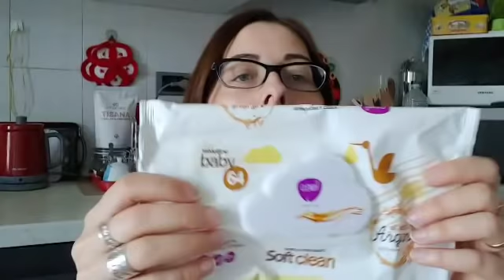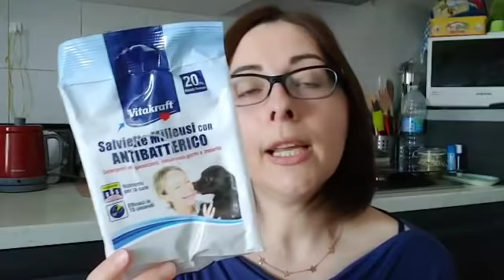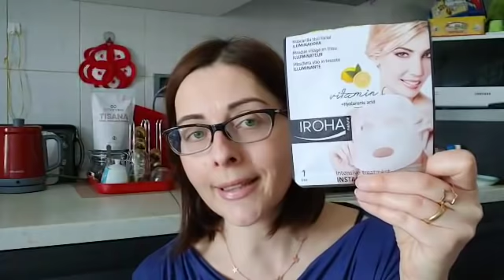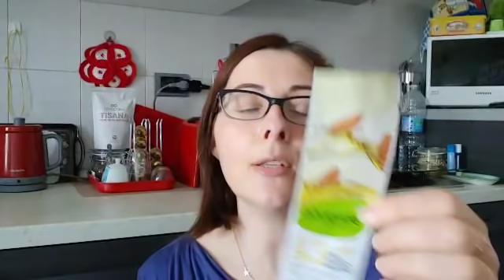🙋🏼🛍PRODOTTI FINITI maggio 2019🛍🙋🏼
Bentornati su Logico Bio💚!

Ritorna l'appuntamento con i prodottifiniti del mese di Maggio 2019 ☔!

Eccoli:

Lupilu Teli cambio
Lines Idea Liberty assorbenti
Vitakraft Salviette milleusi con antibatterico per animali
Clendy Soft clean salviette baby
Cien Salviette milleusi argan
Primia Salviettine milleusi
Primia Acqua ossigenata
Aladino Candela profumata gelsomino
RdaVit Supra compresse multivitaminiche - multiminerali
Cien Smalto unghie Nude apricot
La bioteca italiana detergente intimo elicriso-olio di mandorle
Balea Olio doccia pelli molto secche
Equilibra Gel detergente micellare viso purificante Aloe
Arca Botanica Contorno occhi
Guapa Cosmetics Maschera viso purificante
Acty Mask Hydrogel mask perle naturali
Iroha maschera viso in tessuto Illuminante
Alverde Nutri Care maschera per capelli BB 5in1 mandorla-argan

Rossella💙